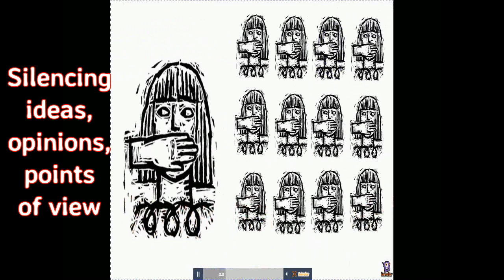2018 Banned Books Week Promo Trailer, by Mooresville Public Library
Mooresville Public Library (Mooresville, Indiana) presents a promo trailer featuring the American Library Association's 2018 Banned Books Week (September 23-29, 2018).  Learn more about BBW on the ALA Office for Intellectual Freedom